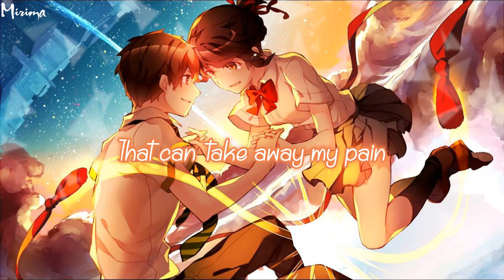Nightcore | No Champagne「Switching Vocals」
♡ Song: No Champagne
♡ Artist/s: Frankmusik feat. Natalia Kills
♡ Genre: XD idek